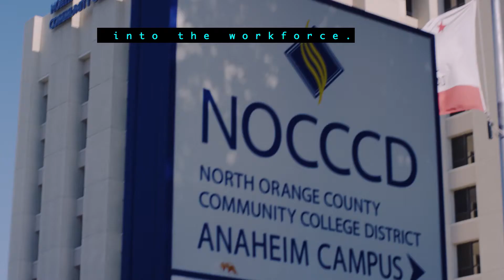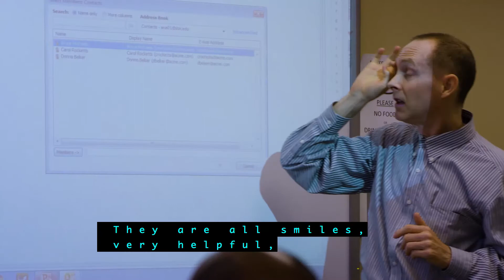North Orange Continuing Education: Career Technical Education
North Orange Continuing Education's (NOCE) Career Technical Education Program offers tuition-free, hands-on, quality career training. Earn a certificate in as little as six months! Classes offered year-round.